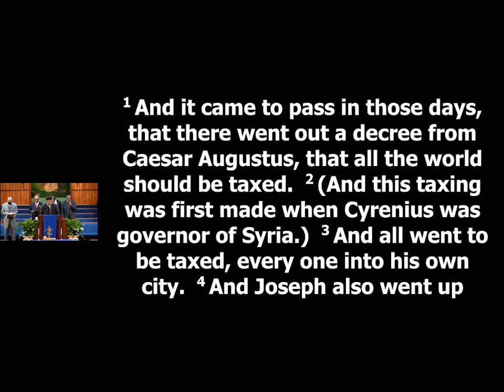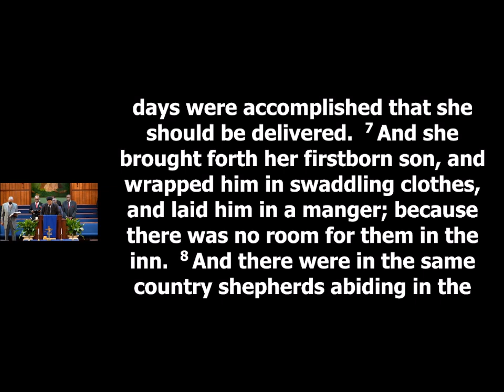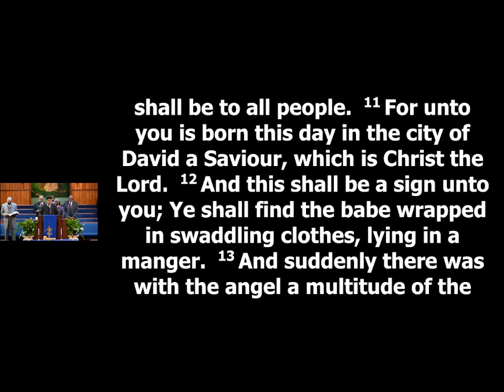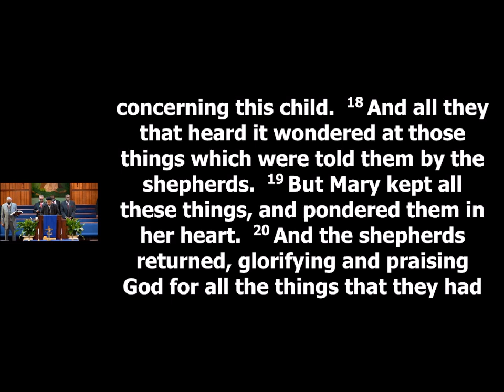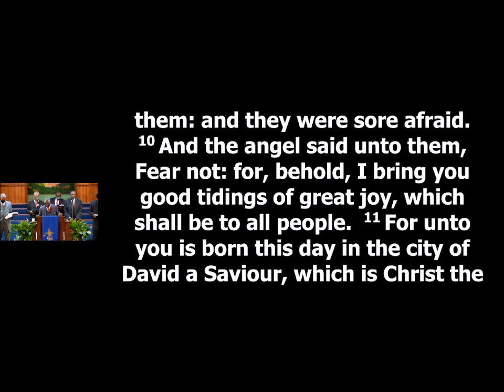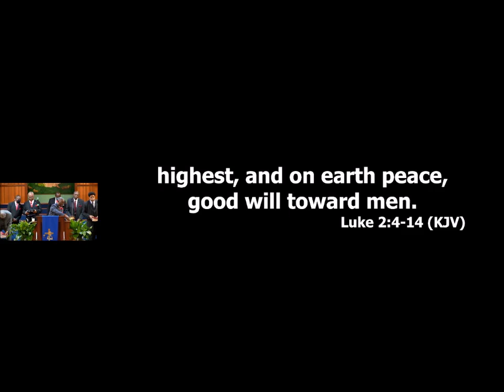12.25.2022 - Luke 2:4-14 "There Is None Like Him"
Pastor Harold Edwards, Sr.